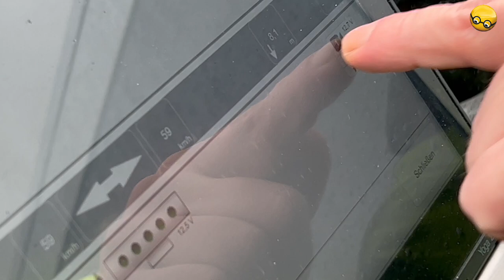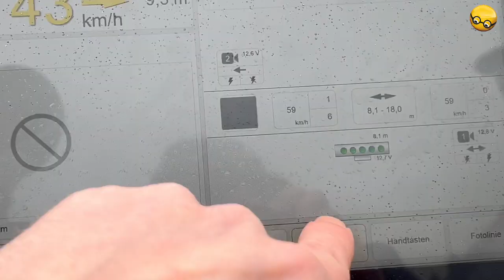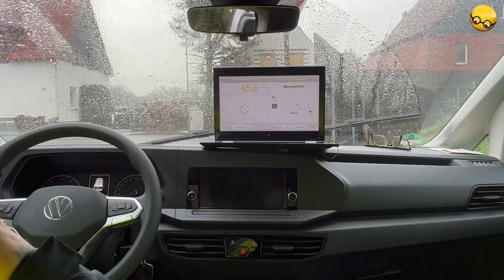BLITZERTEAM - Messbeamte im Einsatz (Geschwindigkeits-Kontrolle innerorts)